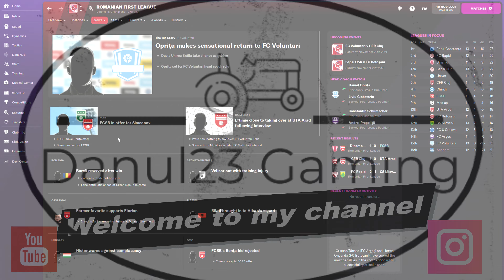FOOTBALL MANAGER 22 | CS MIOVENI - FCSB | ROMANIAN CUP ⚽🎖